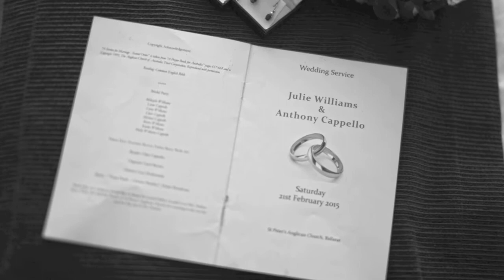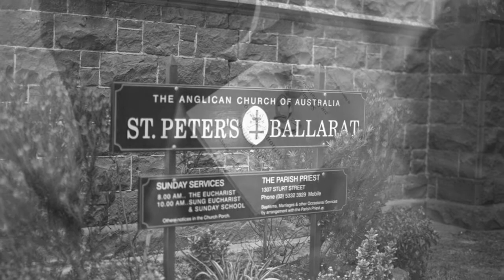Julie & Anthony I Married 21-02-15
Slideshow of the Wedding of Anthony & Julie in Ballarat on 21-02-15.
Photography by Still Motion Photography, Song 'What do you do' by The Mission In Motion.